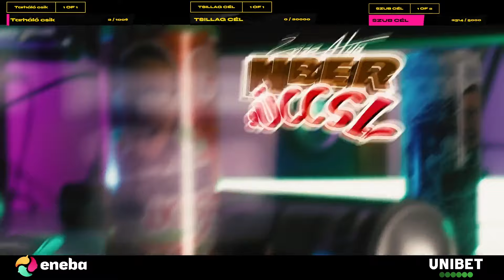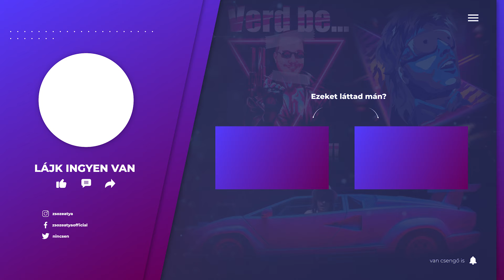STREAMBEN TÖRTÉNT | LAJOS AJÁNDÉKA | HORRORSZOK | JÉZUSKA BÁCSI